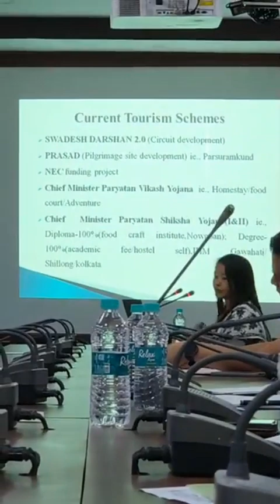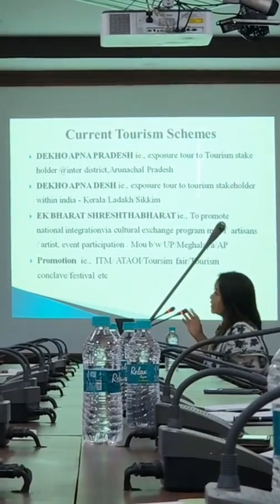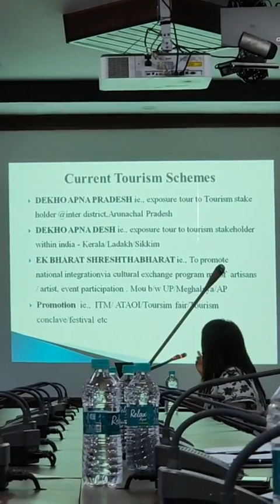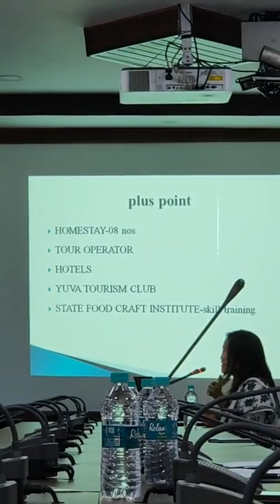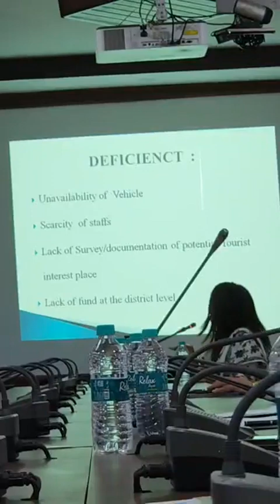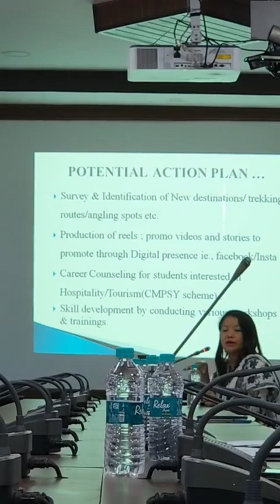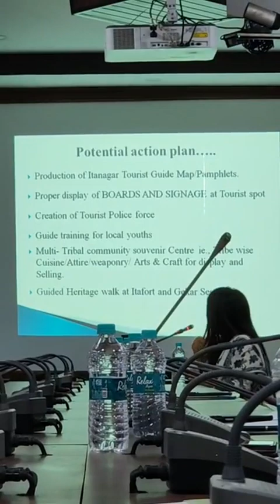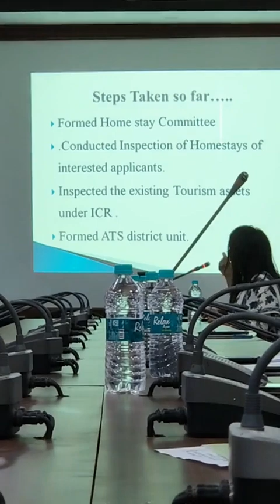🔥Meeting for preparation of Capital Itanagar Tourism plan